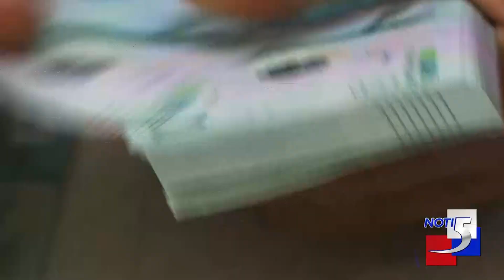Series Noti5 situación financiera de las IPS después de la intervención de algunas EPS parte 2